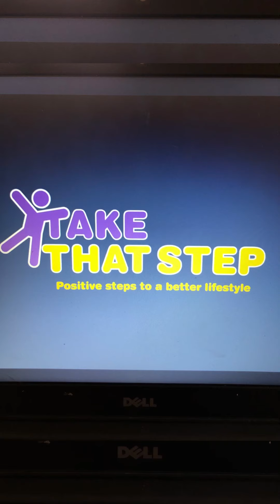Welcome to the take that step